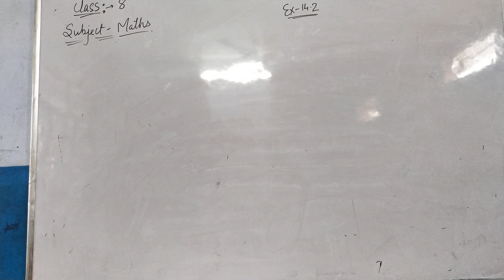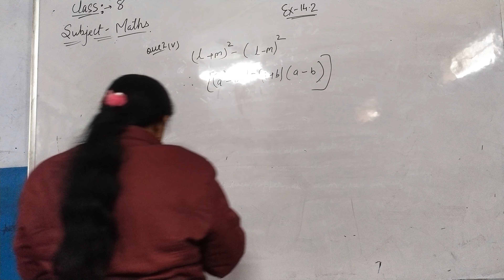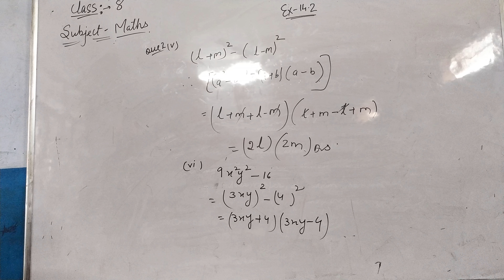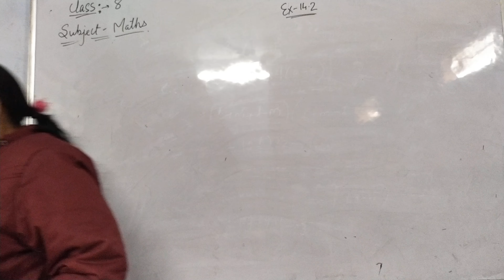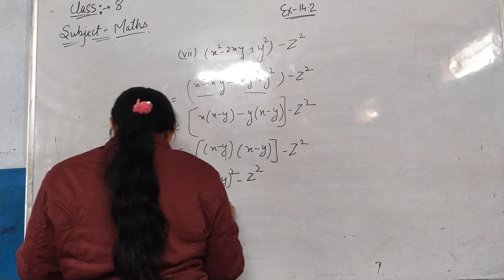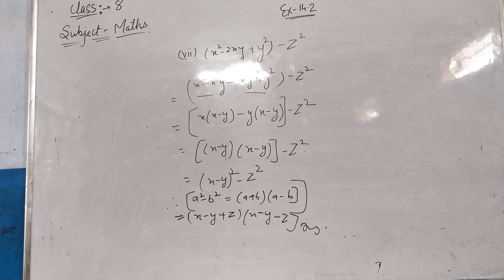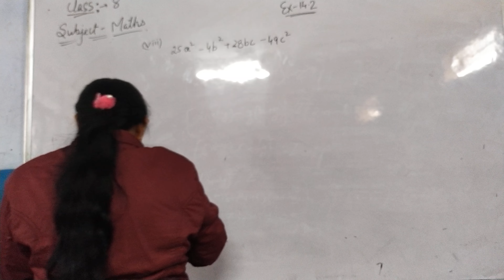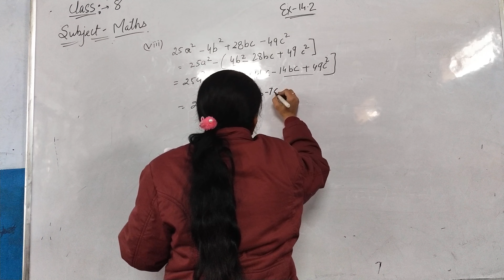8th Maths Ch 14 Factorisation Ex 14 2